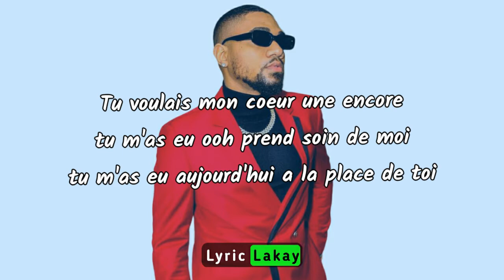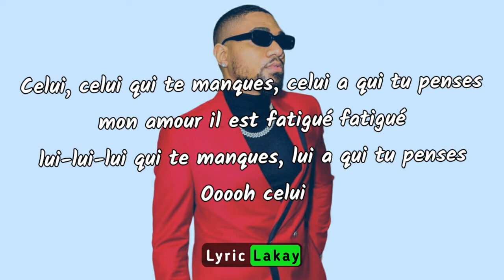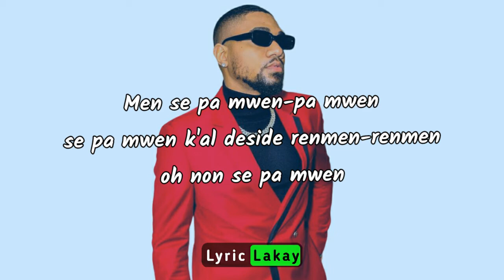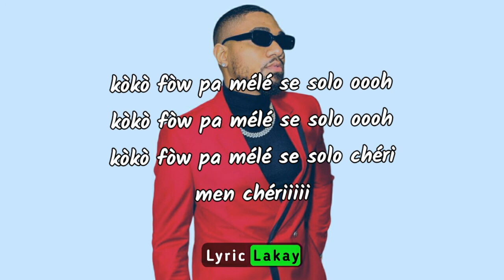Charlin Bato - Ti manman (video lyrics)🎵